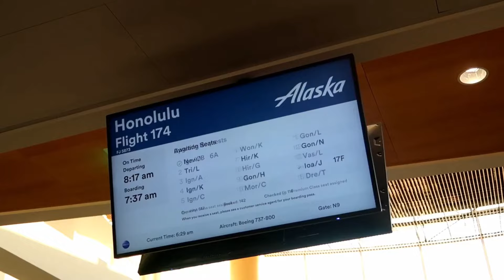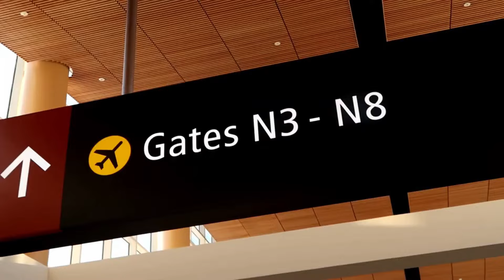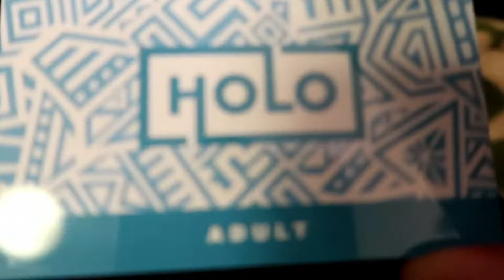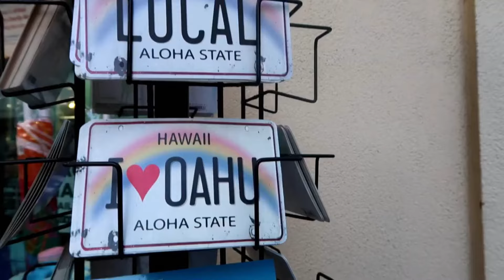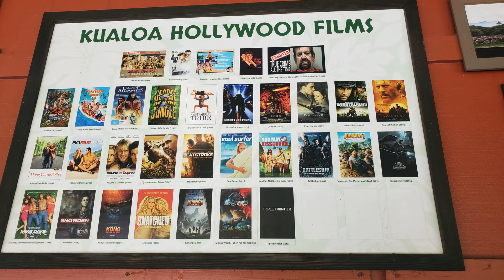🔴Hawaii: GUIA COMPLETA SI VIAJAS X PRIMERA VEZ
Aquí te comparto algunos tips y consejos si vas a viajar a Hawaii por primera vez. Si tienes alguna pregunta, déjalo en los comentarios y te responderé pronto.

Cumplimos el sueño de recorrer Latinoamérica en auto de Lima Perú hasta el estado de Washington donde actualmente vivimos. Cruzamos 14 países en 6 meses y aquí se lo contamos todo!